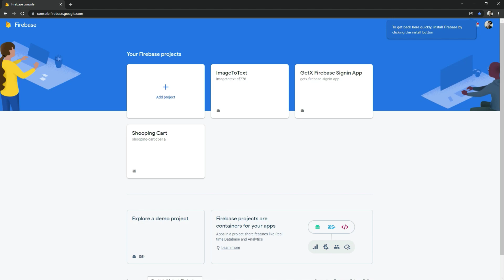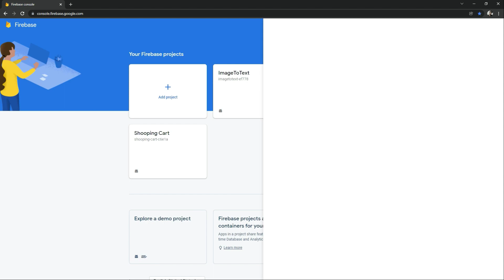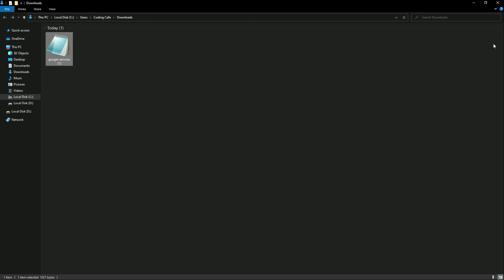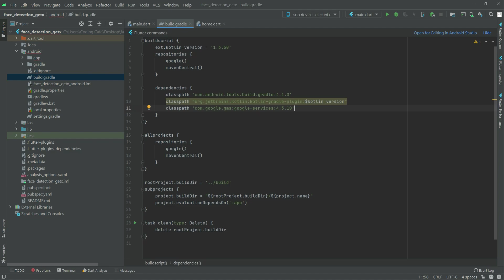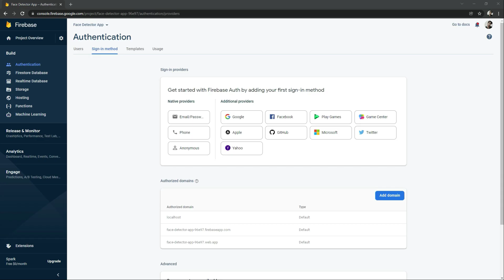Google ML Kit Flutter App Tutorial 03 - iOS & Android Face Detection using Machine Learning Course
This is video tutorial#03 of face detection using machine learning app series using flutter & tflite machine learning models course.

This is complete flutter null safety mobile android & ios ai machine learning and deep learning applications development course step by step

Machine learning is the study of computer algorithms that can improve automatically through experience and by the use of data. It is seen as a part of artificial intelligence. Machine learning (ML) is a type of artificial intelligence (AI) that allows software applications to become more accurate at predicting outcomes without being explicitly programmed to do so. Machine learning algorithms use historical data as input to predict new output values.

Kaggle, a subsidiary of Google LLC, is an online community of data scientists and machine learning practitioners. Kaggle offers a no-setup, customizable, Jupyter Notebooks environment. Access free GPUs and a huge repository of community published data & code. Kaggle allows users to find and publish data sets, explore and build models in a web-based data-science environment, work with other data scientists and machine learning engineers, and enter competitions to solve data science challenges. Despite the differences between Kaggle and typical data science, Kaggle can still be a great learning tool for beginners. Each competition is self-contained. You don't need to scope your own project and collect data, which frees you up to focus on other skills.

Deep learning is part of a broader family of machine learning methods based on artificial neural networks with representation learning. Learning can be supervised, semi-supervised or unsupervised.